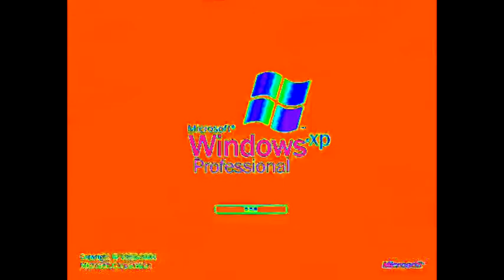Windows XP In Accident